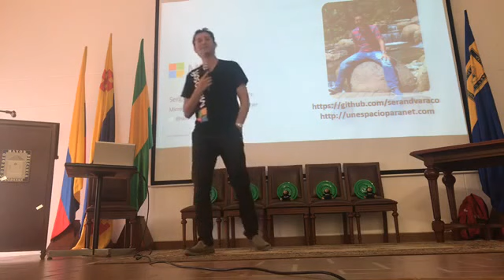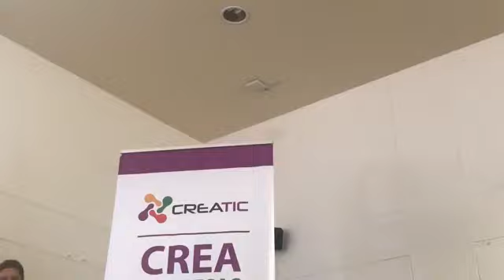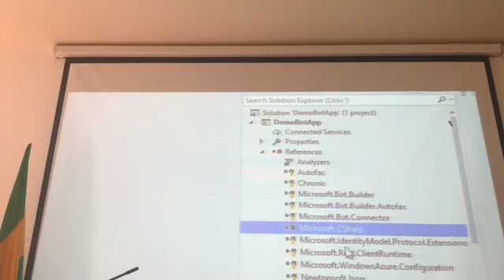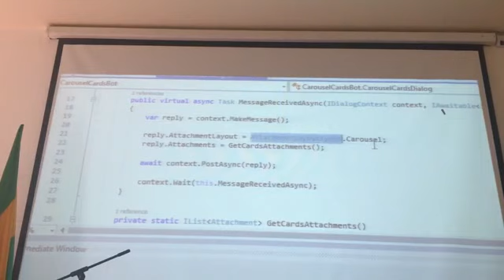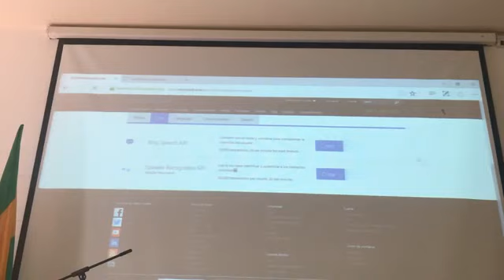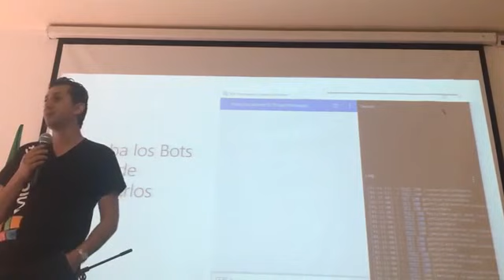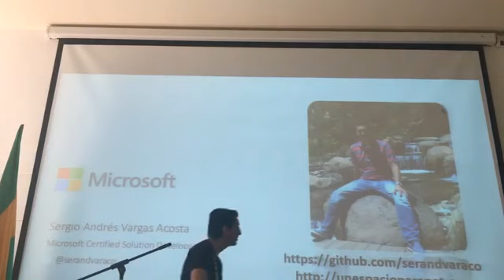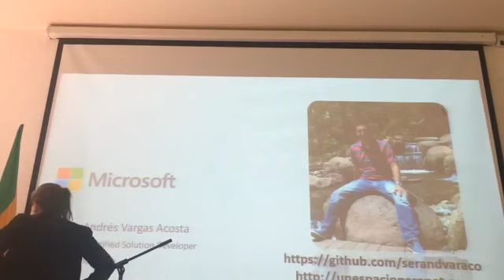Xamarin y Bot Framework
Charla presentada en Popayán